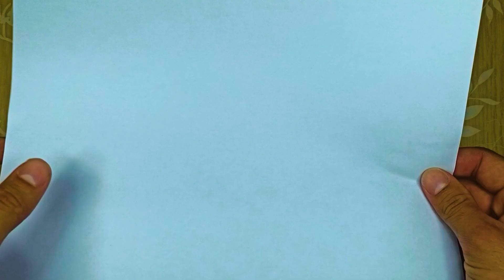Drawing and Coloring cute Animals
Drawing and Coloring cute Animals .Today we will draw a cute cat, rhinoceros, bunny, sheep and parrot